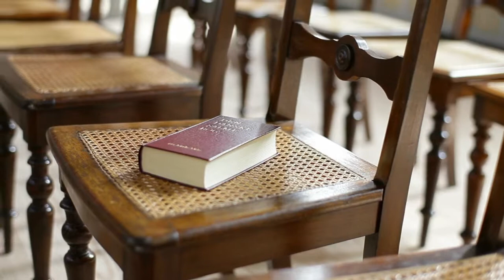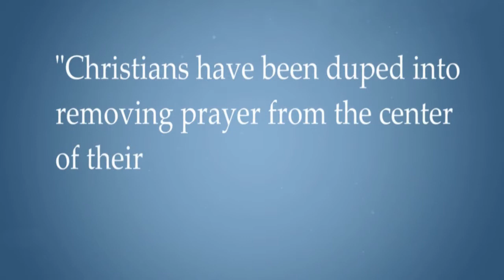Inevitable and Imminent: On Becoming a House of Prayer – The Process Trailer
This trailer provides a brief summary of the new book by Dr. Hugh Wesley Carrington.